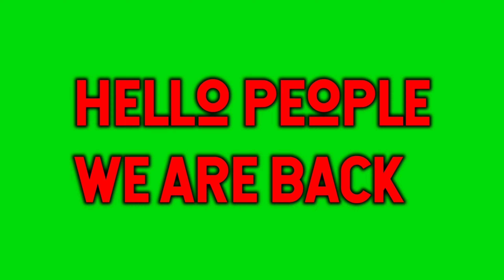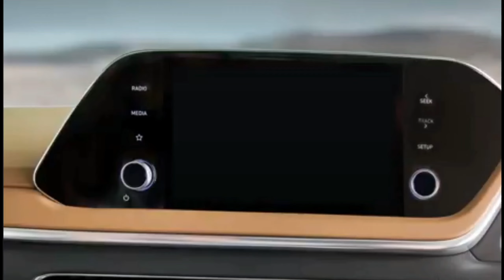Hyundai Sonata 😍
This video is about Hyundai Sonata. A complete luxury car with a massive range of luxury features inside. In this video the car is shown along with its pictures and previewed video.
Video🎵:Bubbles
Ending🎵:Advice from a caterpillar (part1)
Hyundai Sonata vs. competitors
Sonata vs. Hyundai Elantra
Sonata vs. Hyundai Tucson
Sonata vs. Honda Accord
Sonata vs. Toyota Camry
Sonata vs. Nissan Altima
Sonata vs. Kia Optima
Sonata vs. Ford Fusion
Sonata vs. Chevrolet Malibu
Sonata vs. Mazda6
Sonata vs. Subaru Legacy
Sonata vs. Volkswagen Passat
Sonata vs. Audi A4
Sonata vs. BMW 3 Series
Sonata vs. Mercedes-Benz C-Class
Sonata vs. Lexus ES
Sonata vs. Acura TLX
Sonata vs. Volvo S60
Sonata hybrid vs. plug-in hybrid